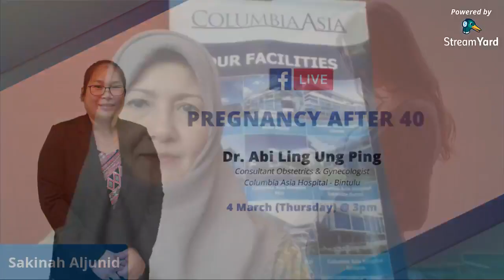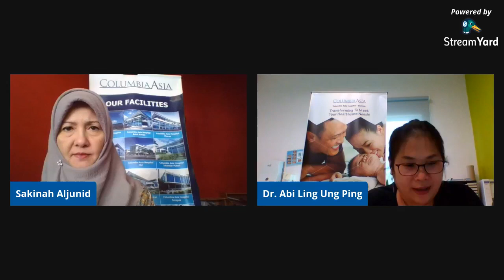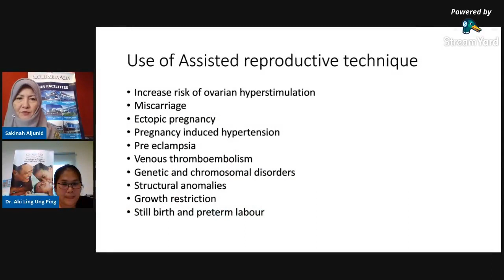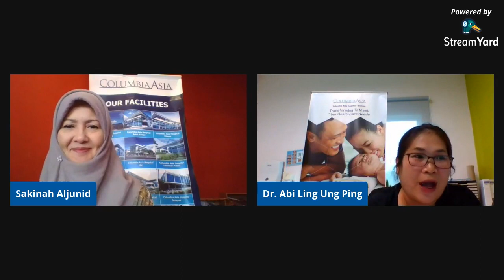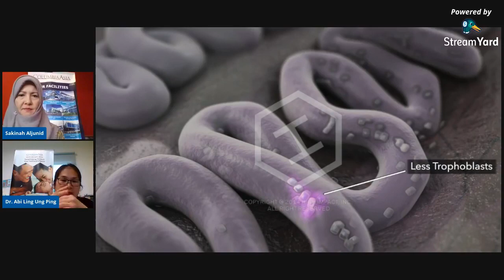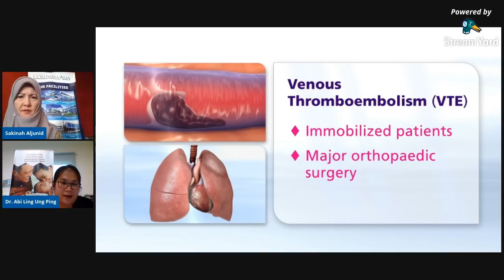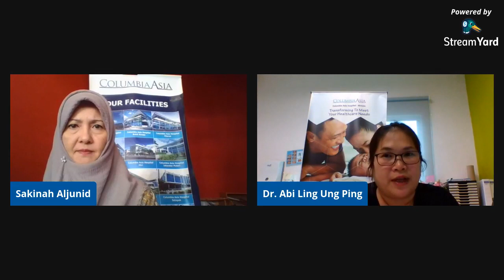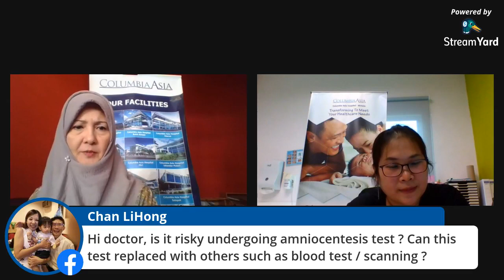Doctors Go Live: Pregnancy After 40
Whether it was planned or by accident, pregnancy after 40 is quite a common occurrence these days. If you are in this age group, you may find this pregnancy somewhat different from the time when you were younger. Plus, there are also risk factors to look out for.​

In this episode of "Doctors Go Live", we will be speaking to the Consultant Obstetrician & Gynecologist from Columbia Asia Hospital - Bintulu, Dr. Abi Ling Ung Ping about this topic. ​